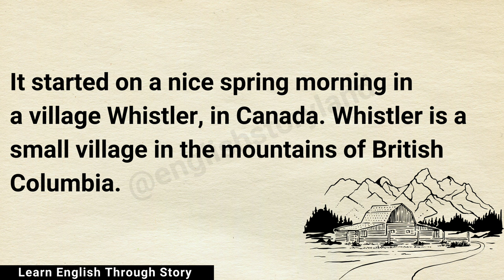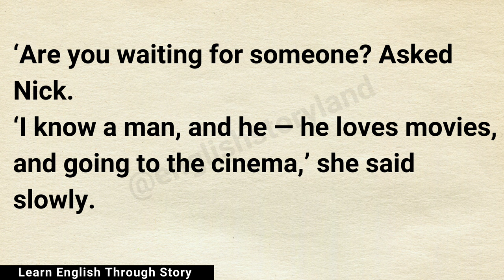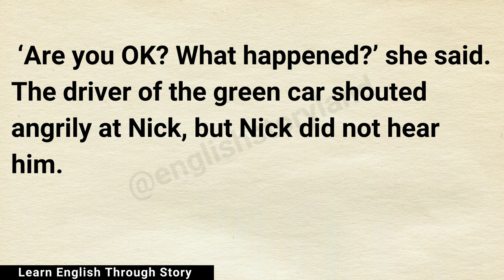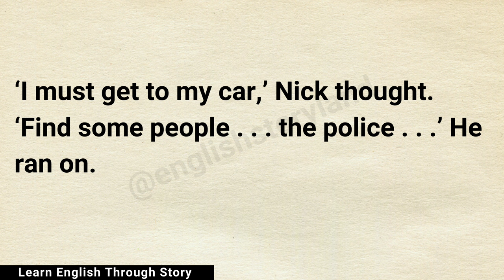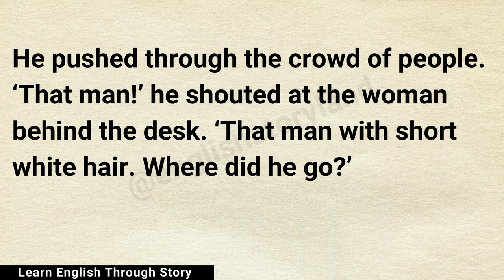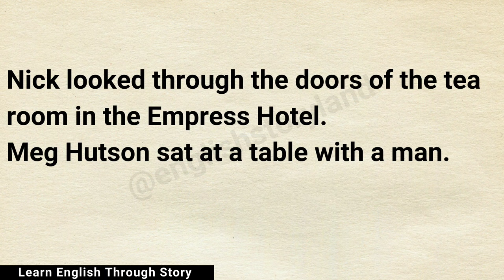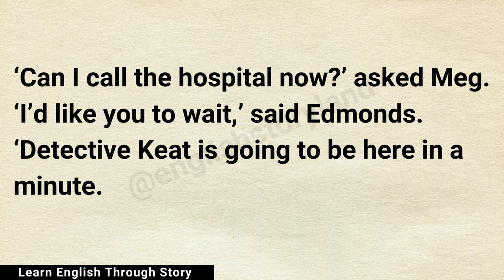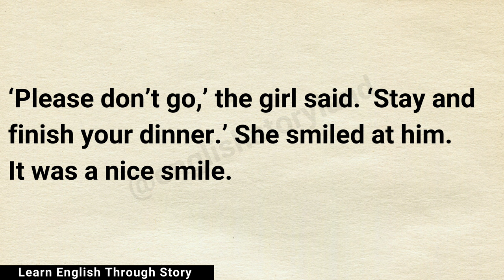English Story Level 3 - Mystery Girl | Graded Reader | English Audiobook | Improve your English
Suddenly, the girl smiled. Then she walked across the street and came up to his table, and sat down. She put her bag down on the table.

ENGLISH STORY LEVEL 3 - The Mystery Girl
Welcome to English Storyland, your one-stop destination for mastering English through the power of storytelling! 📚✨

Our channel specializes in helping you learn English through stories – the best English stories, carefully selected for your language journey. Whether you're a beginner or looking for graded readers, our content caters to all levels of learners. Engage in effective English listening practice with captivating tales and immerse yourself in English story listening that makes learning enjoyable.

For those seeking to practice English conversation with subtitles, you've found the perfect place! Our videos are designed to enhance your comprehension and fluency. Start your adventure with Learn English Through Story Level 1 and progress to higher levels.

We believe in the magic of stories, and our channel transforms them into powerful tools for study. Join us at English Storyland and let's embark on a journey to elevate your English proficiency together! 🌟🗣️

The Voice over in this video is given by "English Storyland." Copying or re-uploading is not acceptable. Further action will be taken as soon as we notice without anykind of pre-notice.

YOUR QUIRIES:
english short stories for learning english
Learn English Through English Podcast,
English audiobook with subtiltles
english audio books short stories
improve English speaking skills
improve english listening skills through story
improve english speaking skills everyday english learning practice listenlearn
graded readers intermediate
english audio book story
learn english through story intermediate level
learn english through story level
english stories, english stories for learning english
english short stories for listening practice
the girl turned and looked in one of the shop windows.